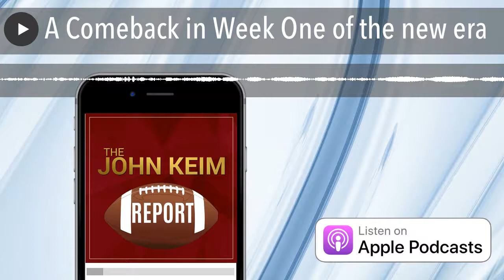A Comeback in Week One of the new era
Washington comes back from 17 down to beat Philly win week one.. John has thoughts and is joined by Football Jones pod host and USA Today columnist Mike Jones from Fed Ex Field